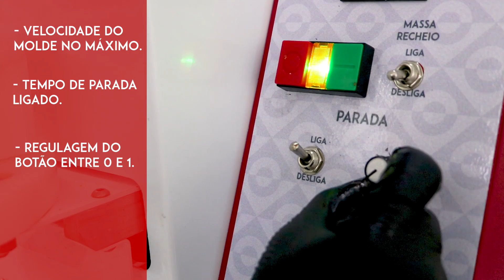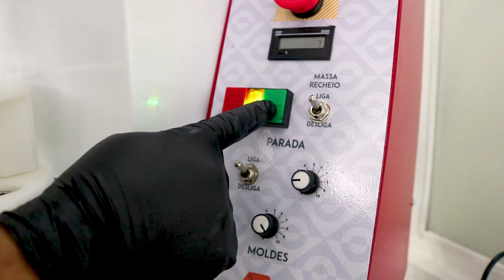Como Fazer BRIGADEIRO DE 15g Passo a Passo | Rimaq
Presença em todas as festas, o brigadeiro é o docinho mais amado dos brasileiros e uma excelente oportunidade de negócio.

E sabe o que é melhor? Você pode fazer brigadeiros de um jeito super rápido e prático na Máquina de Salgados e Doces da Rimaq.

No tutorial de hoje, nosso especialista em salgados e doces Emerson Santos vai ensinar o passo-a-passo para fazer brigadeiros de 15 gramas usando a Modeladora da Rimaq.

Você verá tudo do zero, aprendendo qual o bico de massa e os moldes ideais para brigadeiro de festa, como montar a nossa máquina de salgados e doces, o ponto certo da massa, como alimentar a máquina e como configurar o painel da Degust Plus Rimaq.

Assista o vídeo e veja como a produção de brigadeiros para festa é rápida com a Máquina Rimaq. Você só terá que alimentar a Modeladora e passar os brigadeiros já modelados no chocolate granulado.

Lembrando que a Máquina de Salgados e Doces Degust Plus não faz apenas brigadeiros. Com ela você faz diversos tipos de salgados e doces, com e sem recheio, de diferentes tamanhos e formatos. Faça coxinha, quibe, bolinhas de carne e queijo, empadas, croquetes, churros, brigadeiros, beijinhos e muito mais! Com tanta versatilidade e a produtividade de 5.000 salgados por hora, seu negócio vai decolar.

Tenha um negócio completo vendendo doces e salgados com a Máquina Degust Plus da Rimaq.

Para saber mais, ligue para , acesse ou deixe um comentário neste vídeo que em breve um de nossos consultores entrará em contato com você.

00:28 – Escolhendo as peças (moldes e bico de recheio)
00:55 – Montando a Máquina de salgados e Doces Degust Plus da Rimaq
01:45 – O ponto ideal da massa de brigadeiro
02:28 – Configuração do painel
02:45 - Fazendo brigadeiro de festa na Degust Plus